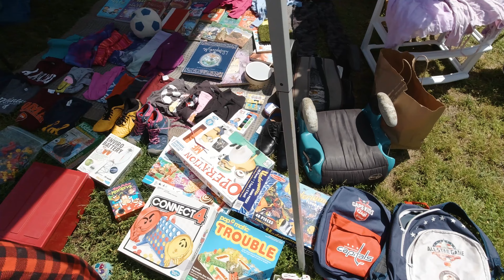USA 🇺🇸 Ka Landa Bazar | Cheap Market In USA | YARD Sales USA 🇺🇸 | ENG | ES SUB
Welcome to the vibrant world of American yard sales, where community spirit and treasures converge on sunny Saturday mornings in suburbia. Picture a colorful mosaic of pop-up tents and tables adorned with a variety of goods, from vintage vinyl records to everyday household items, each yard showcasing its unique character.

The air is filled with the murmur of bargaining and laughter, punctuated by the occasional clang of a bell signaling a sale. Friendly chatter abounds as buyers and sellers exchange stories about the history and sentimental value of items, fostering connections beyond mere commerce.

Visitors peruse a diverse array of offerings, from nostalgic memorabilia to practical furniture and children's toys, each item potentially holding a hidden gem waiting to be discovered. These yard sales serve as more than just marketplaces; they are pivotal community events where neighbors reconnect, friendships are renewed, and newcomers are welcomed into the fold.

As the day winds down, the scene transforms with tables gradually emptying, leaving behind a sense of satisfaction among both buyers and sellers. This lively tradition exemplifies the essence of American suburbia, where every item sold tells a story and every transaction strengthens the fabric of community life.

Gear:
My Main Cameras!
Sony A7iii

Mobile (Instagram Stories):
Samsung S20

Photography and Vlogging Lens:
Sony 16-35mm F4
Sony 10-18mm F4
Tamron 28-75mm F2.8
Sony 70-200mm F4
Sony 28mm F2
Samyang 14mm F2.8

Microphone:
Rode Video Micro
Saramonic SR-XM1
Rode SmartLav+ (Motovlog)
Rode Microphones Wireless Go Compact

Drone:
DJI Mavic 2 Pro combo

Hard drives and Memory cards:
Sony SSD 1TB
Lacie Rugged 5TB
Sandisk Extreme Pro
Sandisk Extreme Micro SD